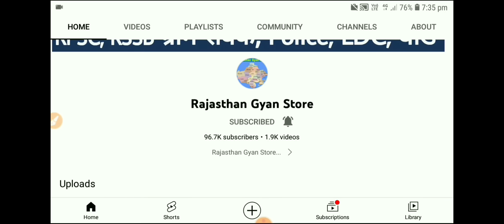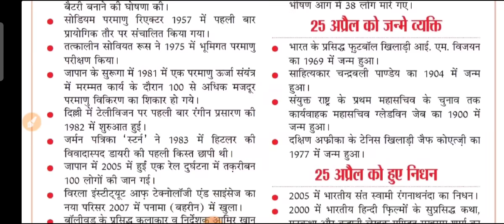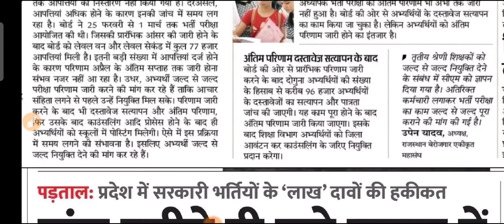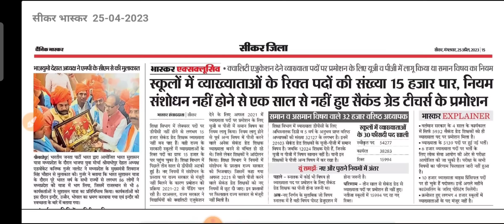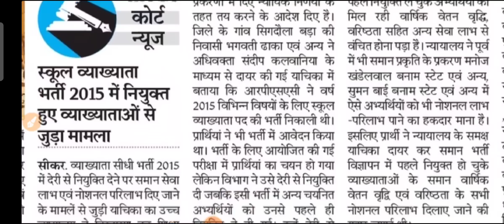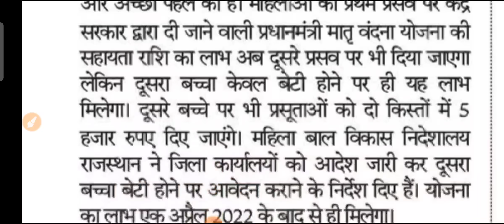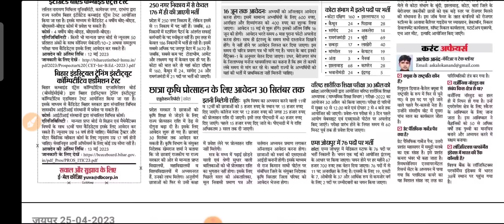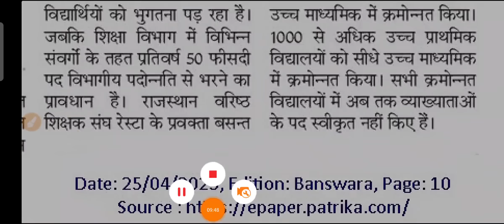शैक्षिक समाचार राजस्थान Rajasthan Shaikshik Samachar 25-04-2023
आज 25 अप्रैल 2023, मगंलवार